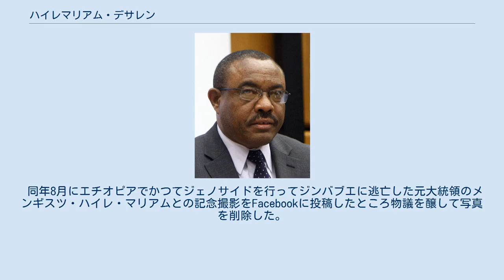ハイレマリアム・デサレン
ワンネス・ペンテコステ派の信者
ハイレマリアム・デサレン・ボシェ（アムハラ語: አቶ ኃይለማሪያም ደሳለኝ, ラテン文字転写: Hailemariam Desalegn Boshe、1965年7月19日 - ）は、エチオピアの政治家。
2012年から2018年まで同国の首相を務めたほか、2010年から2012年までメレス・ゼナウィ政権下で副首相兼外相、2012年8月のメレス死去後は首相代行を務めた。
2012年9月15日には与党エチオピア人民革命民主戦線（EPRDF) の議長に選出された。このほか、2013年度のアフリカ連合の議長も務めた。 エチオピアの南部諸民族州における中心的な民族集団である、オメト族系のウォライタ族の出身。1965年、エチオピア南部ウォライタ地方のボロソ・ソレ地区に生まれた。この地域の学校に通い、少年時代のほとんどを同地で過ごした。 一家はエチオピア・プロテスタントの主流を占めるペンテ（三位一体の教えを信奉する教会）ではなく、「ただ一人のイエス」を信じるエチオピア使徒教会（ワンネス・ペンテコステ派）に所属している。
 正式な氏名はハイレマリアム（敬称はハイレマリアム・デサレン）で、エチオピア正教会の典礼に用いられるゲエズ語で「聖母マリアのお力」を意味する。
次の「デサレン」は父のデサレン・ボシェの名前で、アムハラ語で「私は嬉しい」という意味である。
 1988年、アディスアベバ大学で土木工学の学位を取得。
その後、アーバ・ミンチ・ウォーター・テクノロジー研究所（現在のアーバ・ミンチ大学）に大学院生として在籍するかたわら、助手として勤務した。
2年間勤続した後、フィンランドのタンペレ工科大学の奨学金を獲得し、衛生工学で修士号を取得。
エチオピアに帰国後はウォーター・テクノロジー研究所の学部長を13年間務めるなど、様々な学術職や行政職を歴任した。
また、その間にアメリカ合衆国カリフォルニア州のアズサ・パシフィック大学で組織指導論の修士号を取得した。
 1990年代末から2000年代初めにかけて、ハイレマリアムはエチオピア人民革命民主戦線（EPRDF）の党員として政治に深く関与し、南部諸民族州の副知事になった。
前任のアバテ・キショは汚職疑惑で権力の座から降ろされたが、実際には2000年にティグレ人民解放戦線（EPRDFの中核）が分裂したとき、アバテが反メレス・ゼナウィ陣営を支援したため失脚したのだと信じられた。
また、彼が良い教育を受けておらず、在任中に指導力を発揮することがほとんどなかったという意見も広く共有されていた。
 2001年10月から2006年3月まで南部諸民族州の知事を務めたハイレマリアムは、2010年10月に副首相兼外相に昇進した。
同州知事の任期満了後は、首相府に社会問題、市民組織および協同担当顧問として2年間勤めた。
そこでは、地域の政治活動に対する国際的な非政府組織 (NGO) の介入を制限する慈善団体・協会宣言法（CSO法）の法案作成チームを率いた。
同法は2009年にエチオピア国会で承認された。
また、選挙結果をめぐって騒乱が生じた2005年の総選挙後には、EPRDFに組織改革を迫り、「1対5モデル」（党員1人につき5人を新たに勧誘する）を通じて党員数を2010年の総選挙までに40万人から500万人に激増させた（ことになっている）。
こうしたことから2010年、ハイレマリアムは副首相と外相という2つの閣僚級のポストに就任した。
2011年12月には外務省賓客として訪日し、藤村修内閣官房長官や玄葉光一郎外相（いずれも当時）と会談した。
 長期にわたって首相を務めていたメレス・ゼナウィが2012年8月20日に死去すると、副首相のハリレマリアムが首相代行に任命された。
9月21日、ハイレマリアムは正式に首相となった。
 首相就任後は2013年5月から6月にかけて、第5回アフリカ開発会議 (TICADV) に参加するため訪日し、安倍晋三首相と会談した。
 2014年2月、ハイレマリアムは二国間関係の強化について話し合うため、アブディウェリ・シェイハ・アフメド・モハメド首相率いるソマリアからの訪問団とアディスアベバで会談した。
そこで彼は、ソマリアの平和と安定化に向けた努力に対する継続的な支援を確約するとともに、ソマリア軍の増強構想に対して、経験の共有や訓練を通じて援助する用意があることを表明した。
ま...